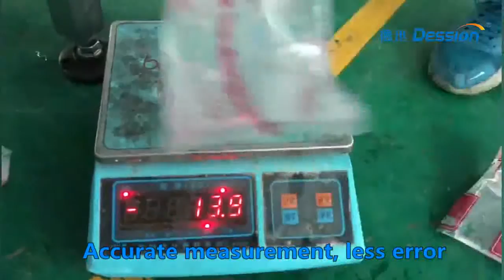Dession Liquid Packing Machine DS-420LY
Dession Liquid Packing Machine is suitable for packaging of various liquids and sauces such as liquid, sauce, soup, edible oil, liquid medicine, cream, seasoning, sauce, honey, shampoo and shower gel.